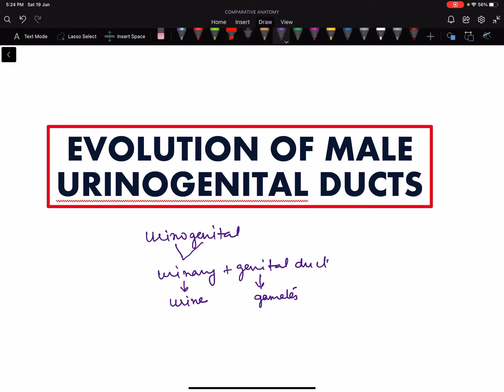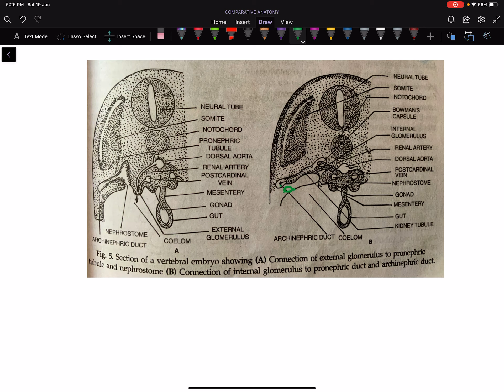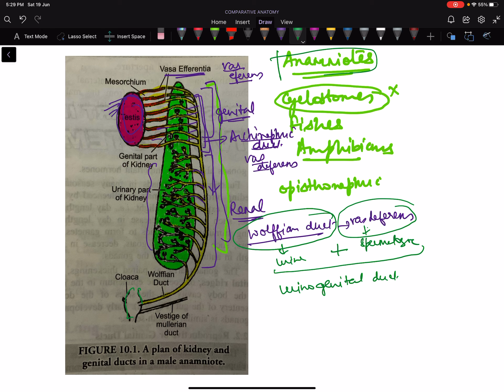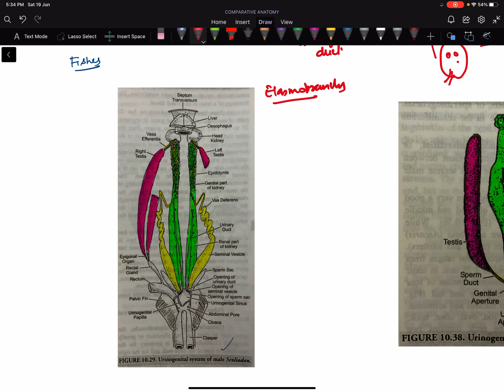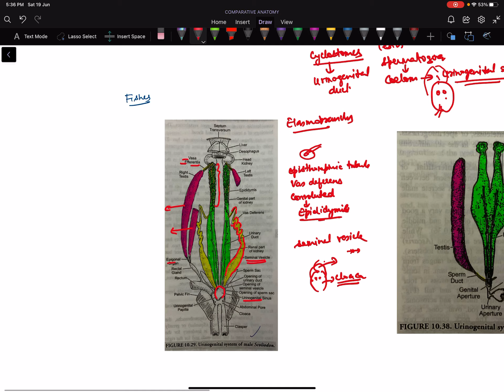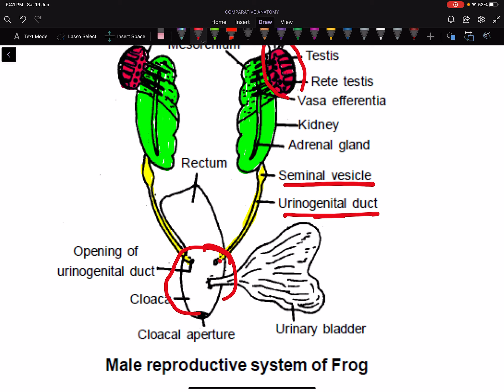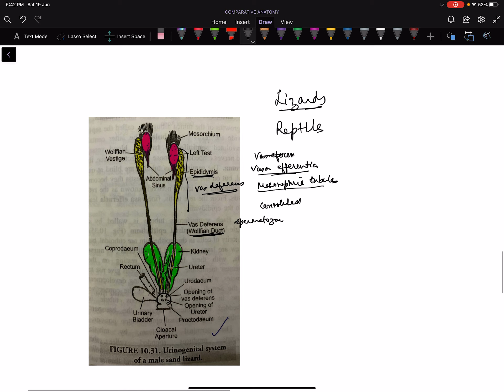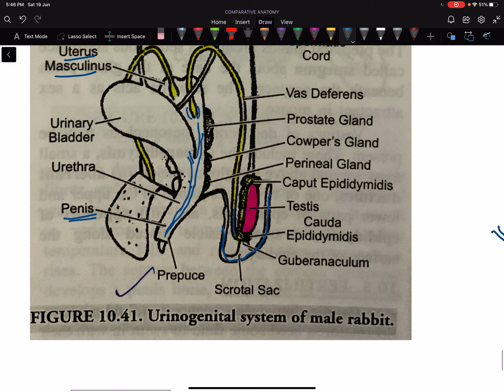SEM II / 37. Evolution of male Urinogenital ducts.